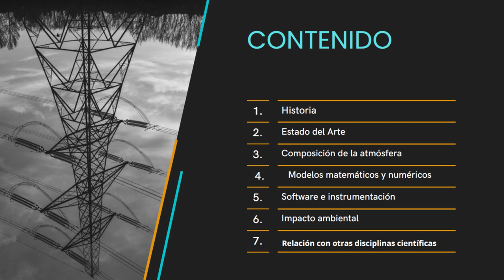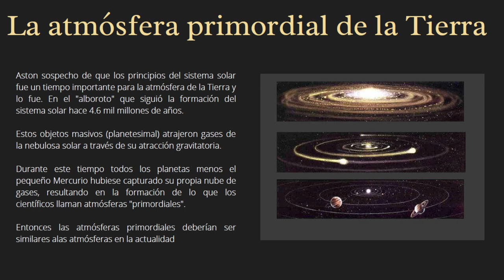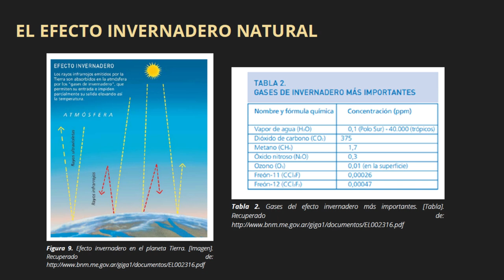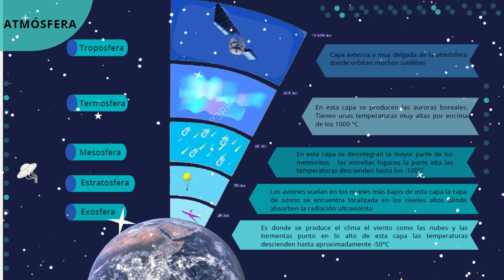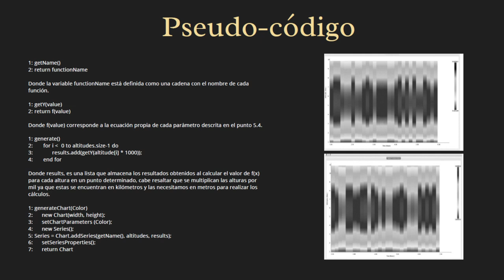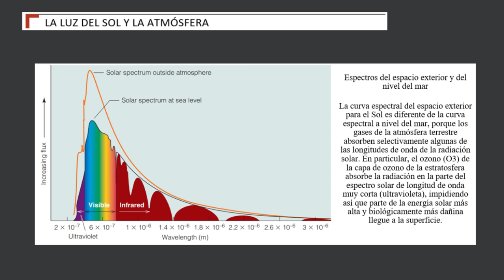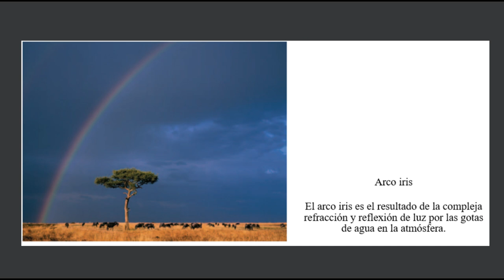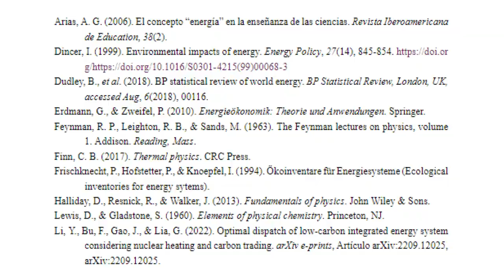Exposición Propiedades y características de la atmosfera